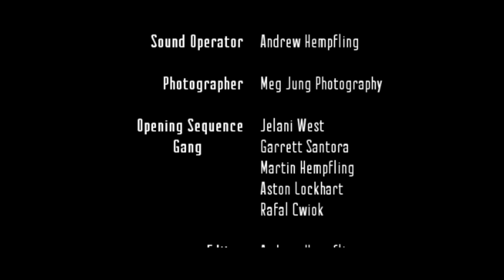Kung Fu Jonny - Episode 2: Where's Rodney?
Jonny enters the high-rent lair of Rodney, the drug dealer to "have a talk".

Created by: Jon Rodriquez, Kevin Czarneki, and Jericho Rain
Written by: Eric Reithel
Cinematographer: Dan Allen
Fight Choreography: Jon Rodriquez and Ben Peterson
Edited by: Andrew Hempfling

Jonny: Jon Rodriquez
Rodney: Ben Peterson

Production of Kung Fu Jonny began in 2009. Since then, we've tried, failed, and occasionally succeeded every step of the way. Some footage is different in quality because over the years we've used several different cameras, as we shot this whole project bit by bit. It has been exhausting, but I wouldn't trade it for anything.